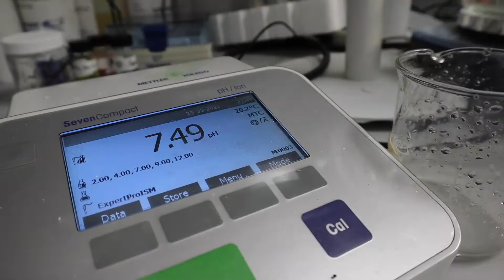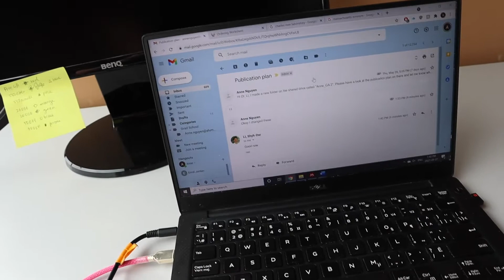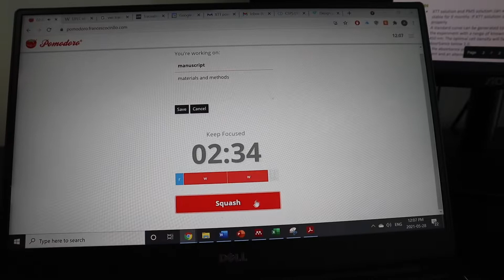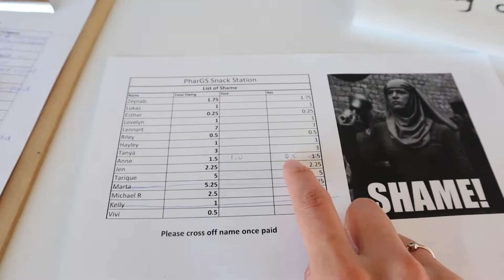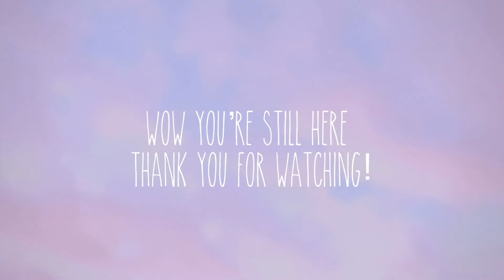Senior PhD feelings start now - you have been warned | UBC PhD Vlog | A week in the life of a PhD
In this video you will witness my frustrations as I repeat experiments, feel the ups & downs of approaching my final year, watch me stress out about writing papers (while struggling to feed my dog), and meet my grad school friends!

0:00 intro
0:08 Tuesday; I screwed up
0:53 so frustrating
1:25 Wednesday; marathon injury hypothesis & update
2:51 Introducing Danielle & Pepy :)
3:40 **apologies in advance** for how frequently I will be talking about my feelings and emotions as I enter my senior PhD year (I have a lot of feelings & this is my virtual diary - you have been warned)
5:45 "Good now"
6:09 I just L O O O O V E E E  writing
6:34 my writing process (aka chaos, short attention span)
8:10 the struggles of having a spoiled dog (mom, this is your fault)
9:26 introducing fellow grad students
10:20 LOL one of the many reasons why Louis is so loveable
11:08 time points dictate my social life
11:49 broke AF
12:04 IT'S FINALLY OUT
12:59 It actually turned out to be ~22-23 pages in the official format
13:13 marathon training update